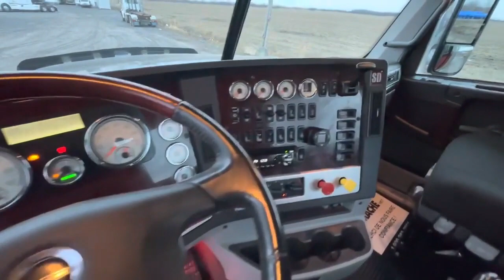2019 FREIGHTLINER 122SD For Sale